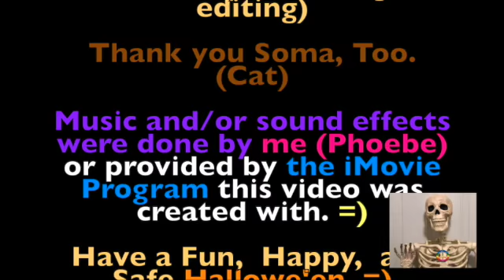Days of Fred -14- Sleepy Morning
It's a short but fun one today... ;)